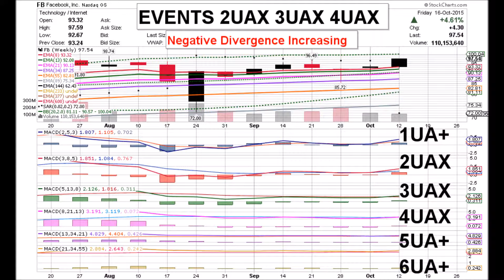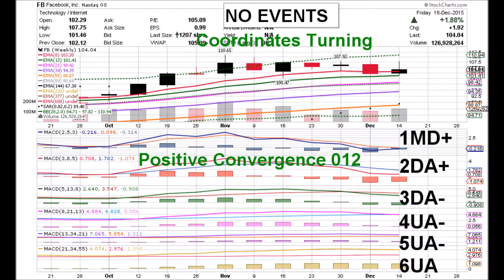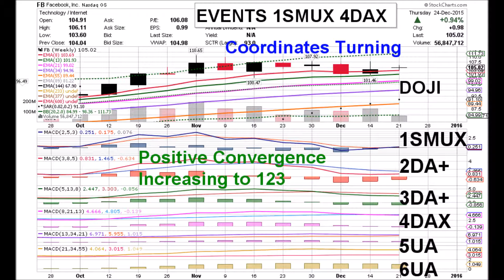Facebook FB UPDATED 12 31 15 WEEKLYLY STOCK CHARTS ANIMATED by Edward K Weigel